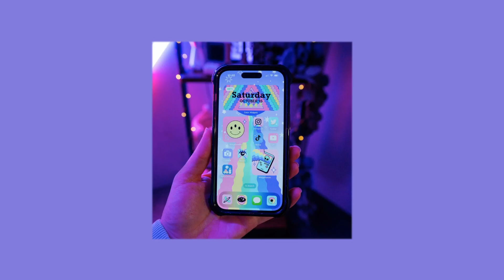Trouble on my Farm in Slime Rancher 2!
Everything was going so well on the farm until...TAR!! We continue our gameplay of Slime Rancher 2!